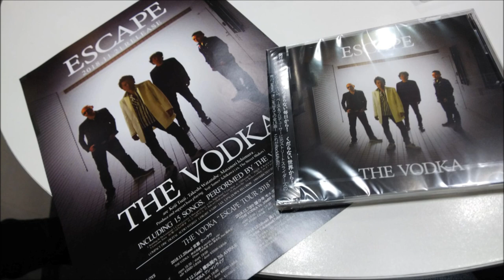金尾よしろうの音楽魂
１１月１６日放送分。ゲスト辻浩二・渡辺健司（THE VODKA)

M１　One night stand 　THE VODKAー　CDアルバム ESCAPE より
M2  C'mon lets go　　　　THE VODKA　－CDアルバム　ESCAPEより
M3  Shutgun honey 　The cocksucker Blues Band
M4  Lonesome town　The cocksucker Blues Band